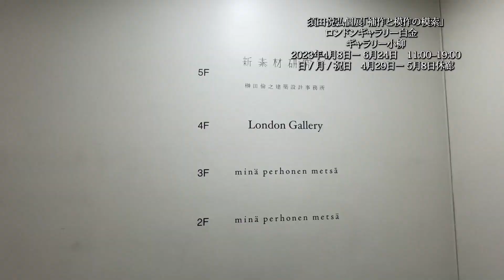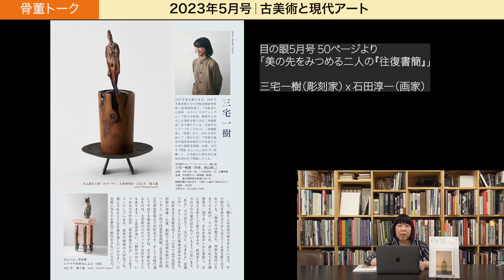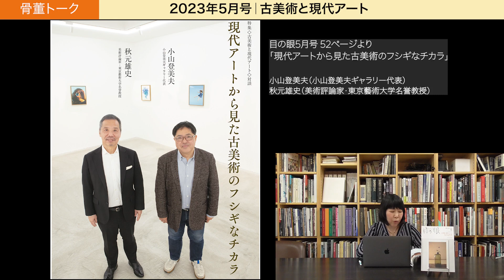骨董トーク：2023年5月号 古美術と現代アート｜今春のお勧め企画展／杉本博司プロデュース・須田悦弘個展／村田森・村上隆二人展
＊5/1に公開した動画に訂正がありましたので、再度公開しています。

『目の眼』5月号特集「古美術と現代アート」では、古美術と現代アートをつなぐさまざまな展示会を紹介していますが、今回のYouTubeマガジン「骨董トーク」では、そのなかから今春話題の２つの展示会を目の眼編集部がナレーションとともに歩きます。

◎ ご紹介の展示会
　須田悦弘個展「補作と模作の模索」
　東京・白金　ギャラリー小柳・ロンドンギャラリー白金（２ヶ所同時開催）
　2023.4.9ー6.24　11:00–19:00
　*日 / 月 / 祝日休廊（4.29－5.8）

　古染付、魯山人へのオマージュ「村田森・村上隆二人展
　東京・青山　大塚美術
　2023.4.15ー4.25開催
　＊取材時に訪れた、村田さんと村上さんの制作の様子も必見！

●『目の眼』メールマガジンのご案内
書籍新刊のご案内や目の眼最新号、動画配信、イベント情報など最新のお知らせを毎月定期的にお送り致します。
最新号の閲覧＆メルマガ登録はこちらから